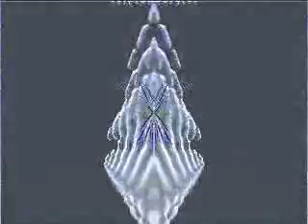DJ JACOMO JAKUB WOJCIECHOWSKI VIXEN.wmv